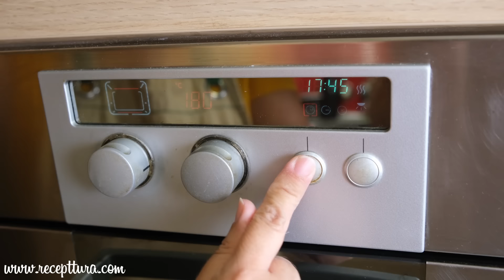Pečena teletina kao ispod peke - najsočnija teletina u pećnici s krumpirom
Danas je na redu preukusna pečena teletina uz recept s kojim će ispasti zaista fantastično, kao ispod peke ili sača. Nevjerojatno je sočna i mekana, zaista posebnog okusa, a napravila sam je s krumpirom s kojim se odlično slaže.

SASTOJCI:

2 kg telećeg flama
1,5 kg krumpira
sol
papar
ulje za pečenje
200 ml vode

*ODABERITE ZVONCE KAKO BI DOBILI OBAVIJESTI O NOVIM RECEPTIMA*